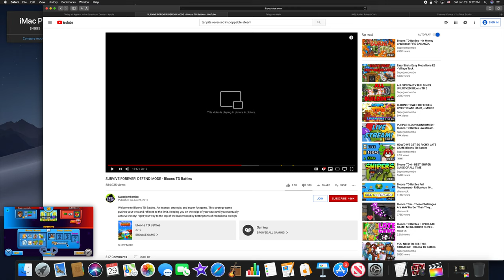Entering Picture In Picture Mode In YouTube For Safari (Shown In 8K 60 FPS)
Title says it all. The computer in use is an iMac Pro running macOS Mojave at an Apple Store.

Screen recording was upscaled using Final Cut Pro X.

This trick also works in Google Chrome on any computer operating system. :)